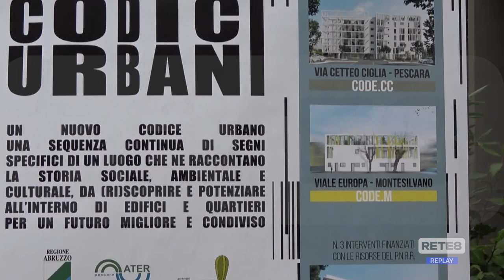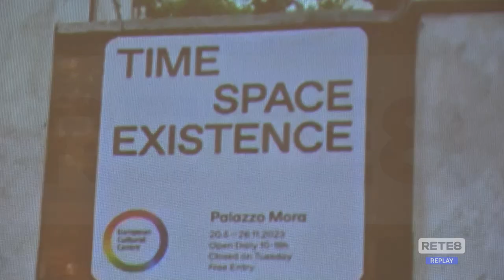Pescara - Progetto Ater alla Biennale di Venezia